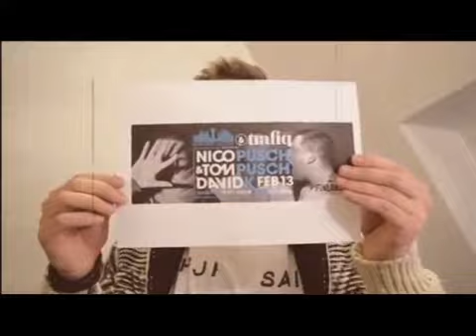Budapest Calling ★Febr.13.@Trafiq★ DAVID K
NICO PUSCH & TOM PUSCH + DAVID K
warm up: Petey Dixon

David K és Nico Pusch a tavalyi évben belevéste nevét a budapesti deep house bulik Sunset Boulevardjába, mély nyomokat hagyva a hazai közönségben. A Budapest Calling és a Trafiq csapata elhatározta, hogy maximalizálja a vagány német DJ-k nyújtotta zenei élményt, és egy komplett palettával színesíti az éjszakát. Ez annyit jelent, hogy Nico elhozza a testvérét, Tomot is egy fantasztikus back-to-back DJ szettre.

Pusch + Pusch = Pusch² + David K, vagy hogy is van ez?! Hagyjuk a matekot, az este képlete egyszerű: Te + Budapest Calling + Trafiq = You Pusch it Real Good!

Nico Pusch olyan neveknek készített már remixet mint a Parov Stelar, John Newman a Gossip, Gotye vagy éppen az Empire of the Sun csapata, úgyhogy az igazi party hangulatra biztosan nem lesz panasz.

Február 14. a szerelmespárok napja, és most már hivatalosan is kijelenthetjük, hogy február 13. a zene szerelmeseié...